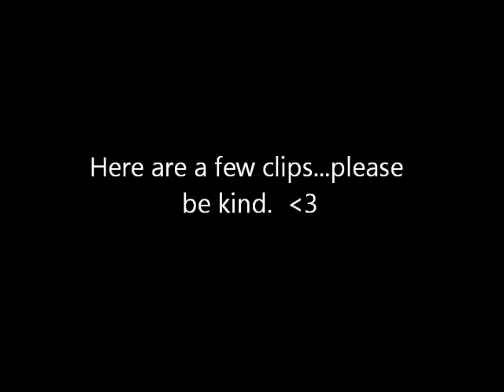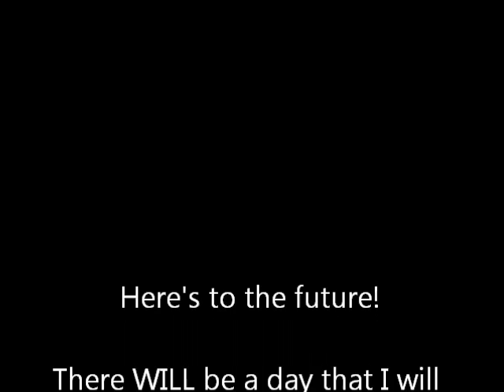Gotta get through it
Rough week but getting better.